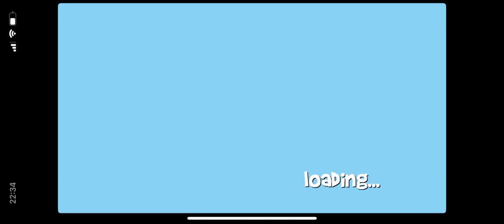Simulator Cats Broke Vases Make Angry People